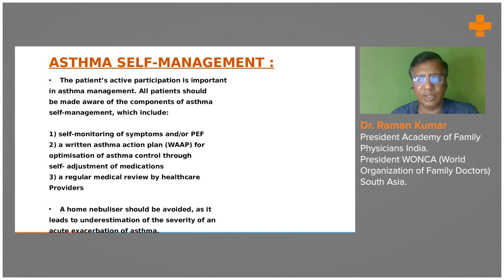Asthma Self Management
Patient's active participation is important in Asthma management. All patients should be aware of the components of Asthma self-management like self-monitoring of symptoms, written asthma action plan, and regular medical review.

Dr. Raman Kumar, President Academy of Family physicians India, President WONCA(World Organization of Family Doctors), South Asia.